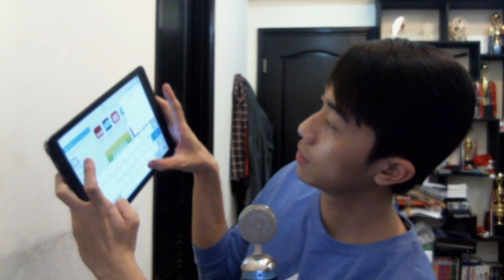Sinh nhật CrisDevilGamer | Phong Vân 3D VNG Part 3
[Phong Vân 3D - VNG Mobile]
|____| Yeah ! Highfive !